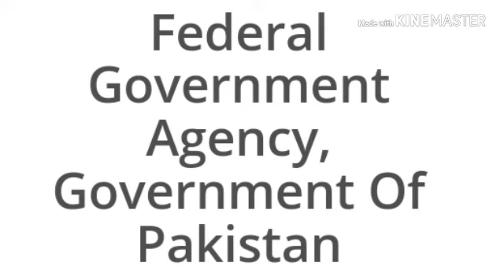FIA Constable Result not found Problem is Solved | ots results issue solved | constable result 2018